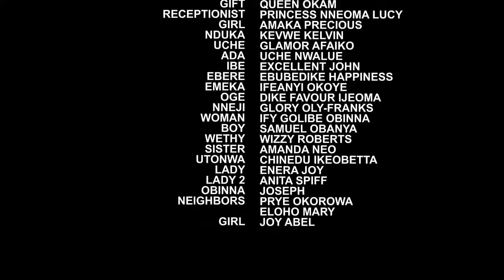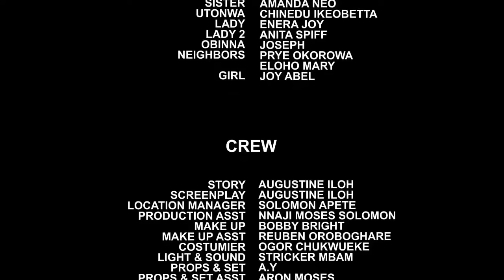I Was D Orphan Everyone Maltreated But Was Shock D Billionaire That Came Looking For A Wife Chose Me